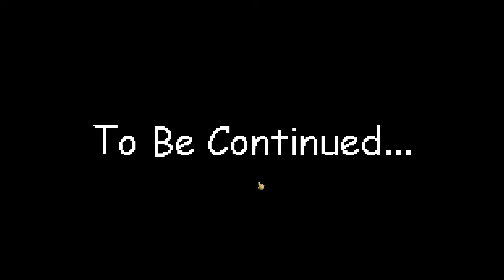Everyone is Baldi's 7 Boss Fight Mods EPIC - ALL PERFECT!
Everyone is Baldi's: The Epic Boss Fight Baldi's OVERPOWERED Mods in Baldi's Basics - ALL PERFECT!

(Link)
1. Baldi's Basics Classic Remastered
2. Baldi's loves nerf guns REMASTERED
3. Baldi's Evil Plan
4. Baldi's Goes Crazy (Part 1)
5. Dave's House!
6. Raldi's Crackhouse
7. The Attack Of The Baldloon!

===[Chapters!]===
00:00 Boss Null - Baldi's Basics Classic Remastered
02:46 Boss Baldi's Gun - Baldi's Loves Nerf Guns Remastered
04:53 Boss Baldi's Evil - Baldi's Evil Plan
06:30 Boss Baldi's Crazy - Baldi's Goes Crazy (Part 1)
14:12 Boss Dave's - Dave's House!
17:15 Boss Neil - Raldi's Crackhouse
20:45 Boss Red Baldloon - The Attack Of The Baldloon!
26:05 Outro

"Strong Baldi's Boss - Soon Part 2"